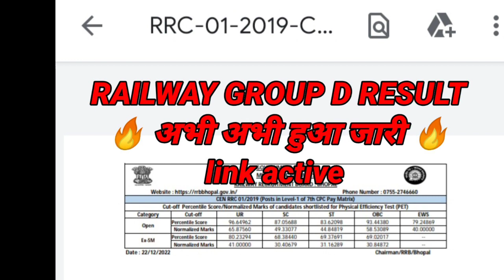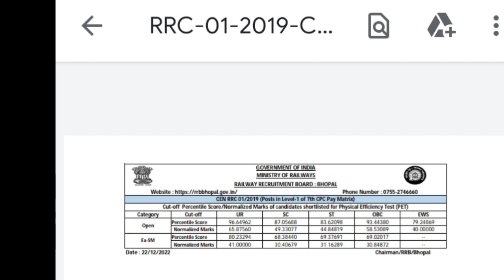Railway Group D 2019 Result // रेलवे RRC ग्रुप D Result हुआ jari 🤑🔥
Edu Talks Exam

Railway Group D 2019 Result //
रेलवे RRC ग्रुप D Result हुआ jari 🤑🔥

Railway Group D Result Out // रेलवे ग्रुप D result जारी

RRC vacancy
RRC Railway Group D
Railway result 2022
RRC Railway Vacancy 2022